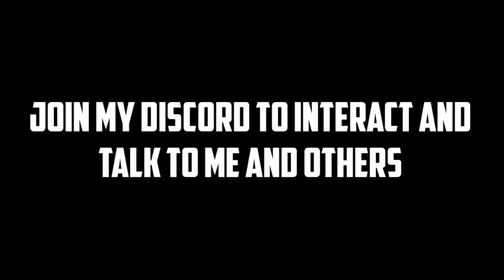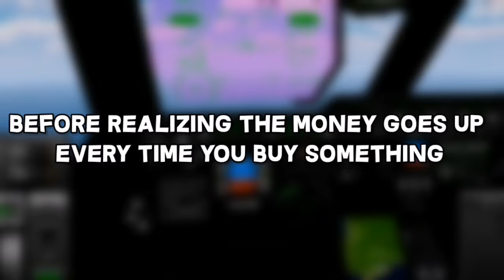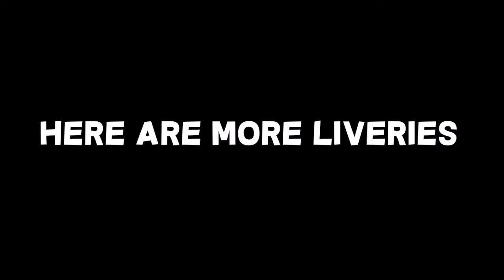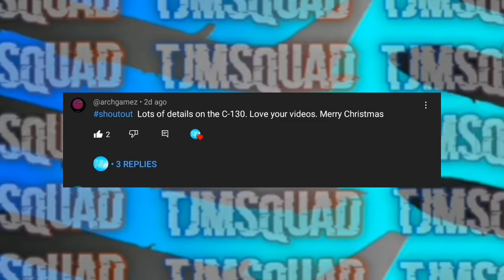TFS : VO EDITION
🎥 Apps Used

@TJMSQUAD 2022

🍪 Sub for cookies cookie Feel free to DM me on Discord Make Sure To Smash The Like Button Use shoutout for a shoutout Subscribe Share Comment And Join My Epic Discord Server Have A Great Day Goodbye!!